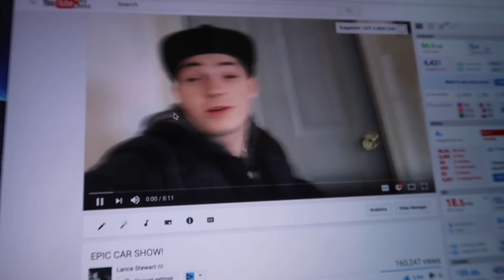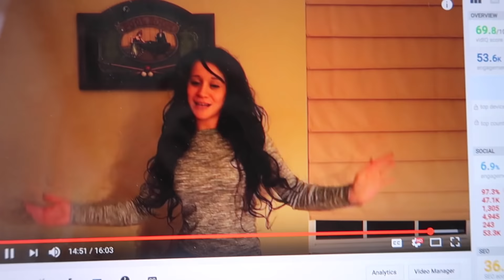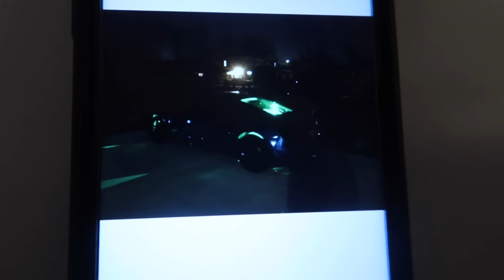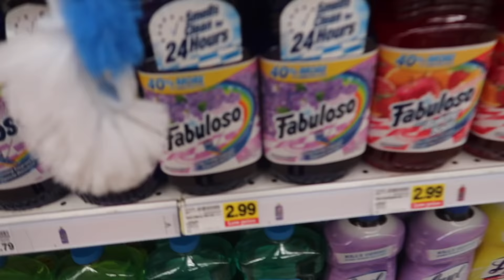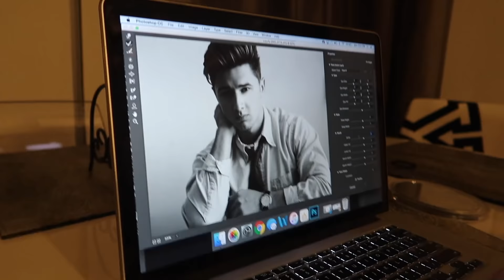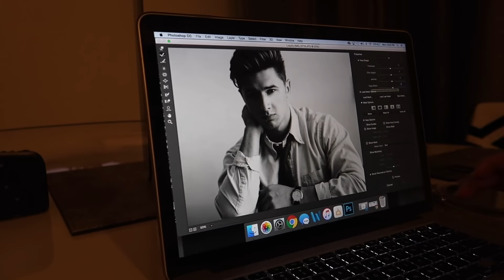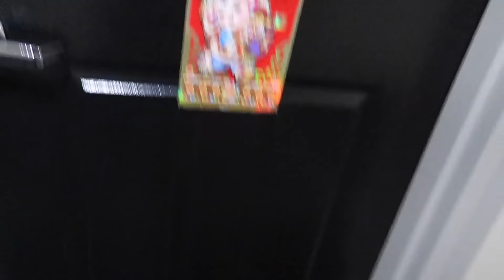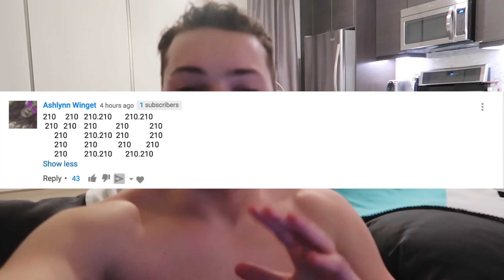HE ONLY HAS 4 MONTHS TO LIVE..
FAN MAIL:
BOX #203
1134 SO BLACK HORSE PIKE